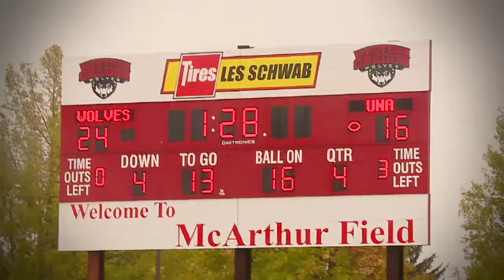Wolves Weekly 2/10/16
Wolves Weekly is an WOU athletic production hosted by John Potter.
This week's show includes:
   :20 Men's Basketball Coach Jim Shaw
7:30  WOU Football Coach Arne Ferguson
14:06 Wolf Pack Rally